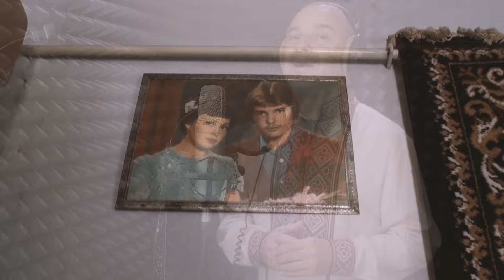Віктор Павлік - Чуєш, мамо | Official Video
Слова - Михайло Ткач
Музика - Олександр Злотник
Виробник фонограми  - Віктор Павлік

Рідна мамо, добра ти моя ненько
Мамо, мамо вишенько біленька
Чуєш, мамо, горлиця мені знову
Нагадала давню пісню колискову.
Мамо, мамо горлиця як ти сива
Проліта крізь літа давнім спомином щаслива
Чуєш мамо більшого нема дива
За пісні, що ти дала як папороть цвіла.
Що було - відбуло, наче сніг зійшло
Наче сон перейшло молоде чоло.
Що було відбуло за туманом літ
Тільки ти як тоді розвидняєш світ.
Що було - відбуло, а тебе зову
Запитай, запитай чи я так живу
Чуєш ненько моя, вічна пісня та
Що з дитинства несу через всі літа.
В полі мамо з пісні проросло жито
Буде, мамо, наша пісня жити
Мамо, мамо, пісня край твого поля
Вічний сон солдата береже тополя.
Мамо, мамо край сльози твого болю
Ти мені по війні дарувала щастя-долю.
Чуєш, мамо, учини ж мою волю
Доки світ в моїм вікні даруй свої пісні.